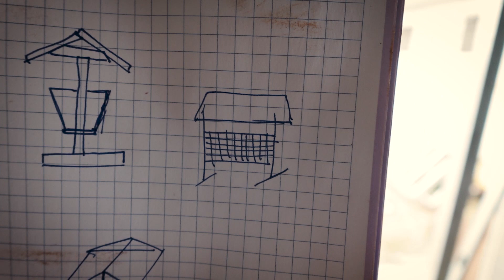LAS 🐐CABRAS🐐 necesitas un COMEDERO mas grande, y nosotros se lo construimos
Hoy vamos a aprovechar restos de materiales que tenemos por la finca para hacerles el comedero que se merecen nuestras cabras.
Como crees que nos quedara?
Que te parece el resultado?